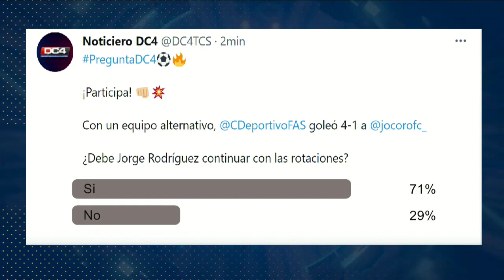Con un equipo alternativo, CD. FAS ​goleó 4-1 a Jocoro FC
¿Debe Jorge Rodríguez continuar con las rotaciones?z

Noticiero DC4 es el primer noticiero deportivo de El Salvador conducido por Roberto Bundio (ex jugador y periodista deportivo) Alejandra Inestroza (Periodista y comentarista deportiva) y Esmeralda Ayala (ex futbolista y periodista especializada en deportes).